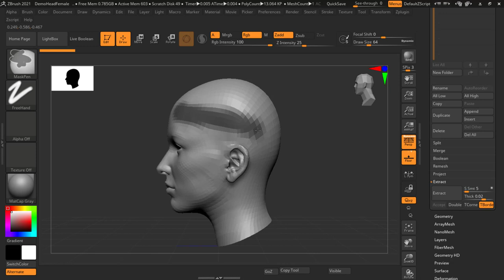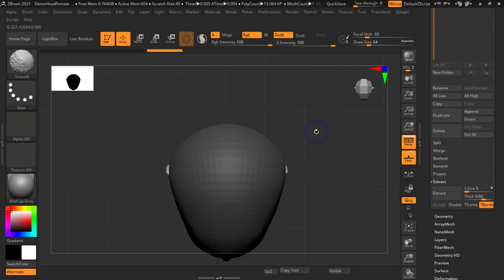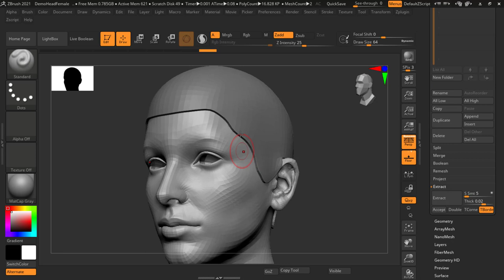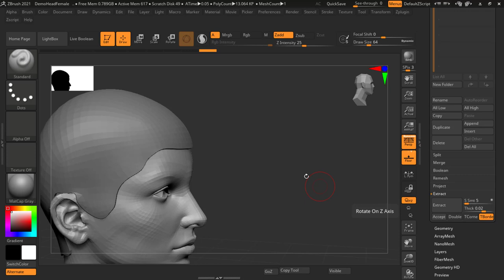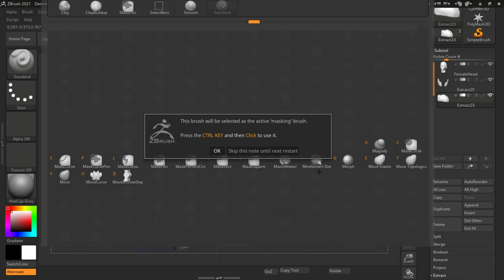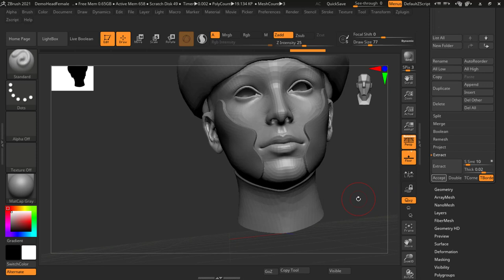Extract Modelling | Lesson 11 | ZBRUSH IN HINDI